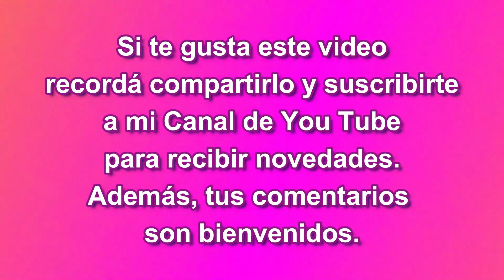Veo, veo...un libro en un video. "¿Lobo está?" de Jaquelina Romero y Laura Aguerrebehere.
Como dice la contratapa del libro, este video muestra un juego que se convierte en canción y una canción que se transforma en cuento.